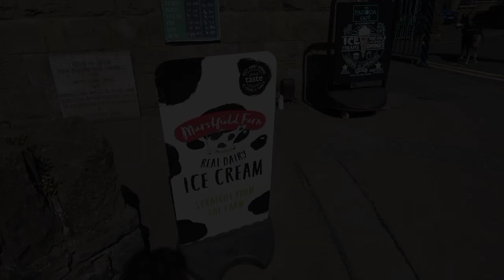BACK IN SOMERSET. WE'RE AT THE SEASIDE. COASTAL PARK UP. VAN LIFE UK. SUNSET. SUNRISE. MOTORHOME UK.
We set off towards the M5 and make our way back to Somerset, as we can't travel too far away from family or for too long a time.

So we make our way to somewhere we've wanted to visit for a while, Clevedon, with it's beautiful Victorian pier that is unspoilt by modern times.

We off grid overnight with a beautiful coastal view and a view of the pier right outside the motorhome door, and the following day take a stroll down this iconic pier.

What an amazing campervan wild camp.

We live in our motorhome Raymond, an Elddis Encore 255, with outer rescue husky Nanook. It really means a lot and we like to interact with those that watch our videos. Thanks.

Please feel free to have a look. We won't receive any profit, Helens son will. He does our design work and is currently working doing an apprenticeship for low wages. We just want to help him if we can!🙂

Where No Man Has Been
Dreamed of This
Mellow Moment
My Empty Arms

Filmed on a DJI pocket 2, a DJI Mavic Air 2 and a GoPro Hero 9. Edited in the DJI Mimo app.